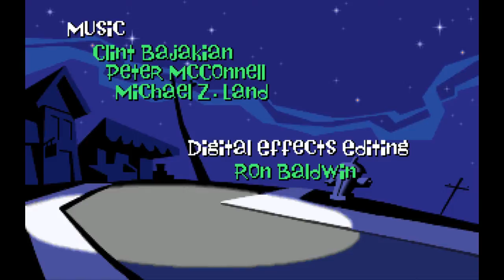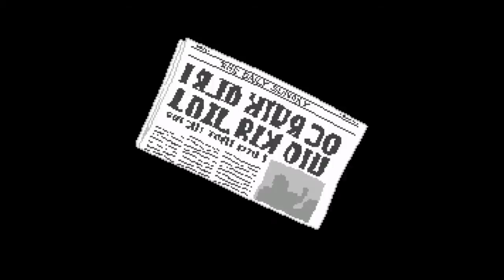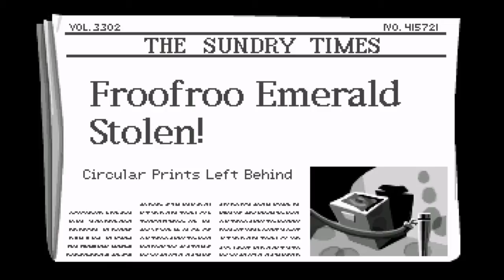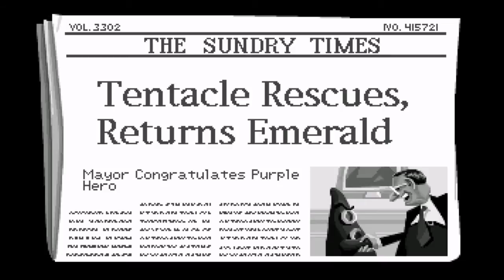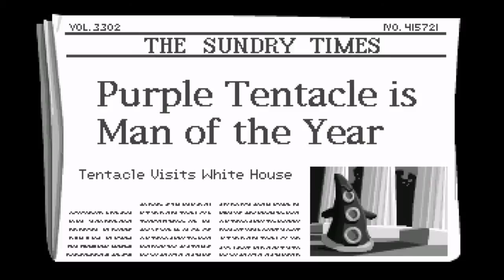Day of the Tentacle (LucasArts) (1993) (Talkie Version) [HD]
The game, a sequel to Maniac Mansion, is focused on Bernard Bernoulli — the only one of the three playable characters that was featured in the first game — and his friends Laverne and Hoagie, as they help Dr. Fred Edison using a time machine to prevent Purple Tentacle from taking over the world. The game utilizes time travel and the effects of changing history as part of the many puzzles to be solved in the game.

The Purple Tentacle, seen here shortly after his mutation in the opening cinematic, is the main antagonist in Day of the Tentacle.The game, which takes place five years after Maniac Mansion, opens with Purple Tentacle becoming exposed to toxic waste spewing from Dr. Fred Edison's mansion. The toxic waste isn't the by-product of any experiment, it's a device designed specifically to pump toxic sludge out of the building, as it is all the rage with mad scientists lately. Purple's ingestion of it results in him growing a pair of flipper-like arms, vastly increased intelligence, and acquiring a thirst for global domination. Dr. Fred catches Purple Tentacle, as well as the friendly, non-evil Green Tentacle, and keeps them both in his basement before deciding that he will euthanize them. That evening, Green Tentacle sends a plea of help to his old friend Bernard Bernoulli — a stereotypical nerd and character from the first game — who heads off to the mansion to rescue him, accompanied by his friends, Laverne, a slightly psychotic medical student, and Hoagie, a laid-back heavy metal roadie. Bernard frees Green and Purple, only for Purple to inform him of his plans of world domination and resume his conquering of the Earth. Since he can't figure out a way to stop Purple now that he's begun his mad quest, Dr. Edison attempts to send the three friends back in time to 'yesterday' using his time machine, which consists of a central unit made out of an old car and three personal travel units called "Chron-o-Johns", made from portable toilets. By doing so, they can turn off the sludge machine which produced the toxic waste so that Purple never ingests the waste in the first place, hence pre-emptively stopping him from taking over the world. However, because Dr. Edison has used an imitation diamond as the power source, the machine fails, sending Hoagie 200 years in the past, where he learns that the mansion was the setting for the creation of the United States Constitution, and Laverne 200 years in the future to a Tentacle-controlled world where humans are treated as pets and Purple is revered as a hero, while Bernard remains in the present. Dr. Edison tasks Bernard with finding a real diamond to power the time machine to return his friends to the present so that they can try to travel to yesterday once again, while informing Hoagie and Laverne through the Chron-o-John that they must find power sources for their own units in order to bring them back. Fortunately for all involved (especially Hoagie, who has been sent back to before electricity was available), the three can send small objects back and forth in time through the Chron-o-Johns in order to complete these tasks.

Eventually, Bernard uses Dr. Edison's old family fortune to buy a real diamond, both Laverne and Hoagie manage to power their units, and the three are reunited in the present. Dr. Edison attempts to send them back into the past again, this time successfully. Upon arrival, they find that the Purple Tentacle from 200 years in the future has also used the time machine to bring several versions of himself to the same day to prevent them from turning off the sludge machine. Bernard and his friends successfully defeat all the Purple Tentacles, turn off the machine and restore the course of future events to normal order. The game ends with the credits rolling over a Tentacle-shaped American flag, one of the more significant results of their tampering in history.